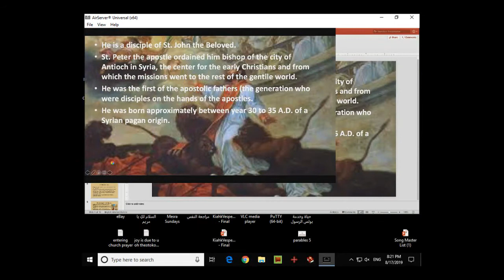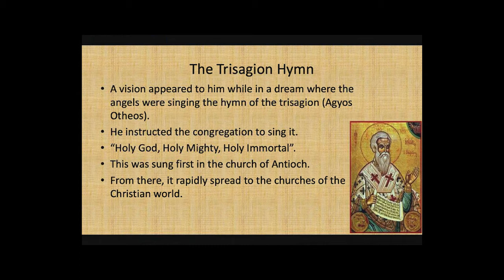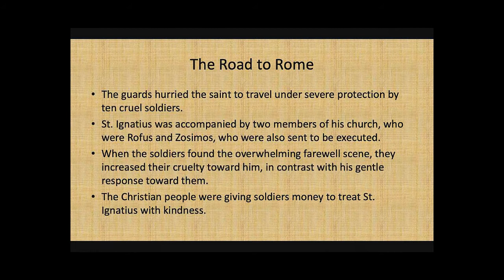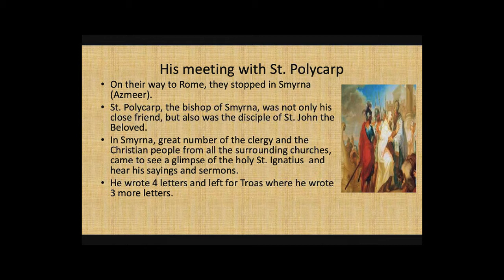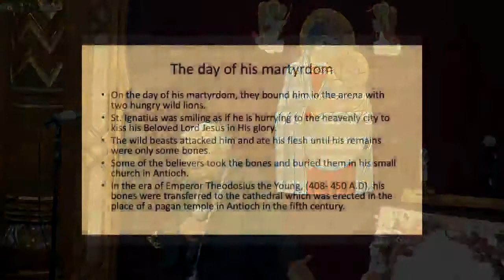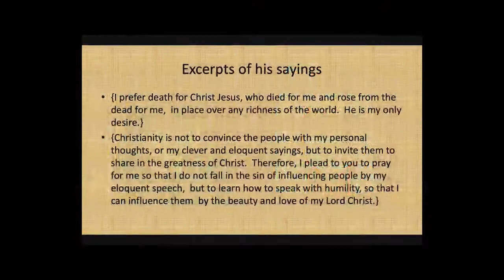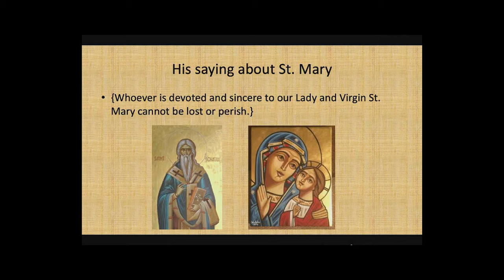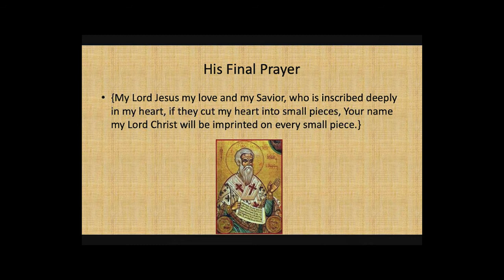St Ignatius Theophorus Bishop of Antioch - Aug 17,2019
+ Dr  Atef Mouad